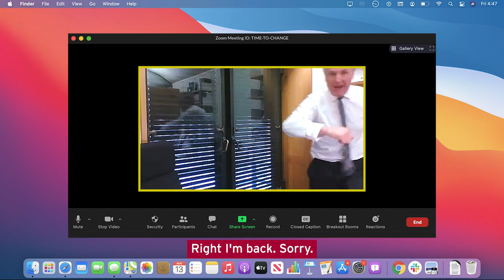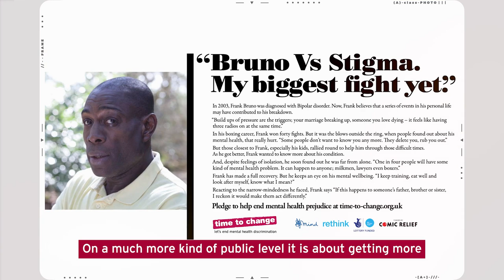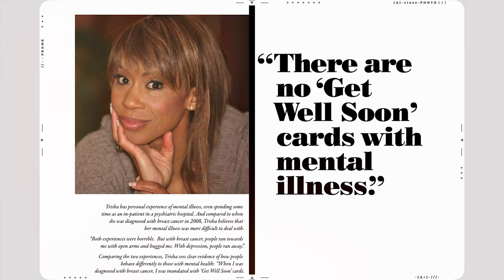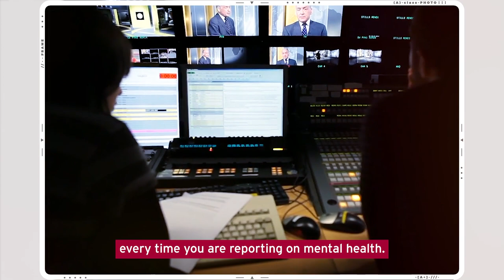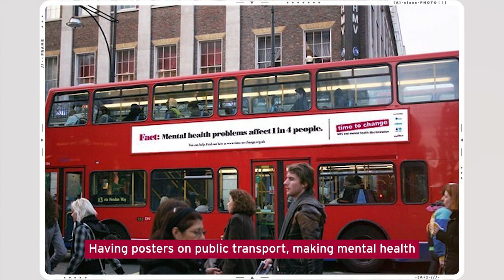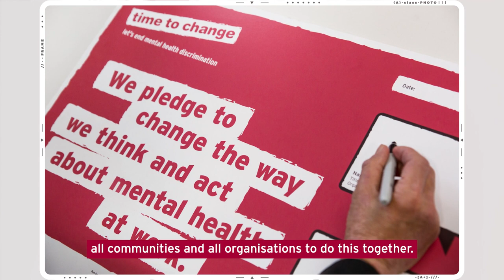The impact of Time to Change on people's lives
As Time to Change is set to close on 31 March 2021, members of our social movement reflect on our achievements, and the impact that the campaign had on them.